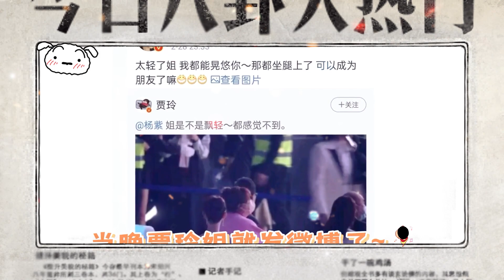肖戰 對 楊紫 的占有欲到底有多強？我們來看看 肖大勇 的行為就知道了！